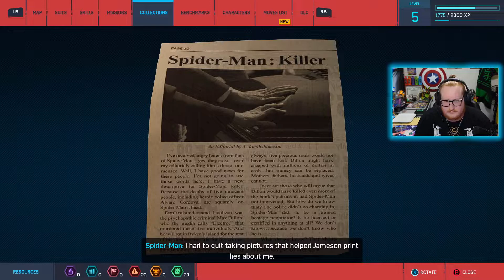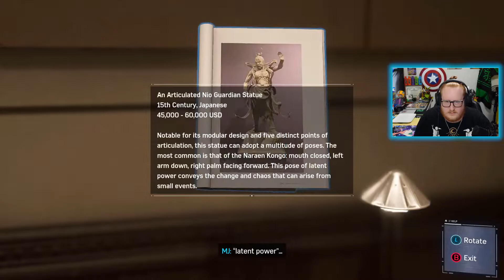Night Monkey Knows MJ AND Stan Lee?! | Spider-Man Remastered #2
Part 2 of the Spider-Man Let's Play (streamed live on Twitch)

Use code "RCN" in the Fortnite Item Shop